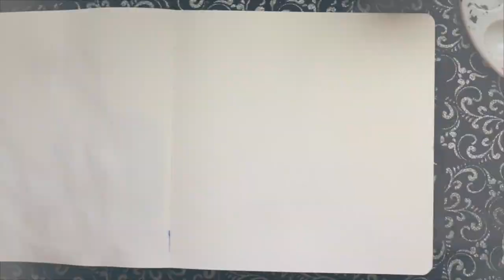"A WHO R U?!" Day 2 of Inktober 2018 "Tranquil"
Today's prompt from Jake Parker's prompt list was "tranquil." After thinking about it for a very very long time, I thought of a certain caterpillar we are all very familiar with.

Welcome to Inktober! A month of drawings done only in Ink! Every day of October I will post a video of drawing in ink! I am following the creator of Inktober, Jake Parker, his prompt list. Every day I will go off his words/prompts to inspire each drawing of ink for each day of October! It's never too late to jump in! I hope you all give it a try! Happy Inkotber everyone!